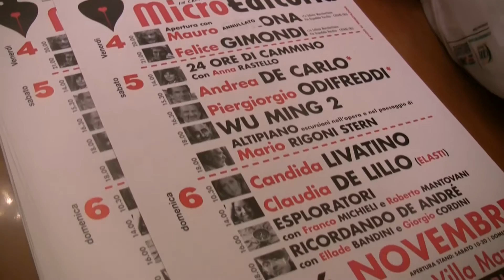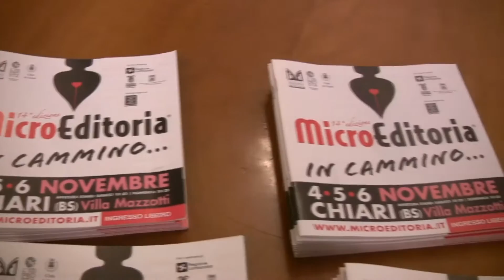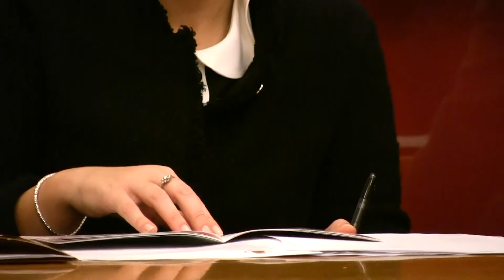Conferenza 2016 seconda parte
Conferenza stampa Microeditoria 2016 - Seconda Parte
Sistema Bibliotecario Bresciano presenta le iniziative presenti alla Rassegna di Microeditoria 2016
Conferenza stampa svoltasi presso Comune di Chiari
Lunedì 24 Ottobre 2016